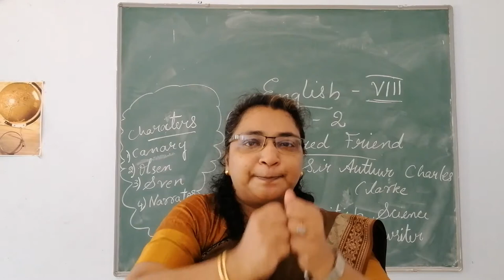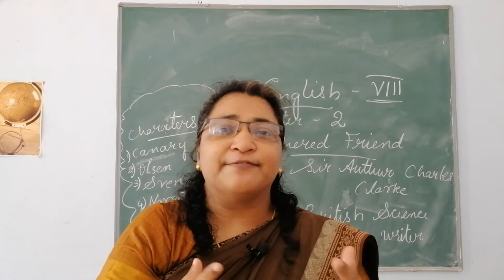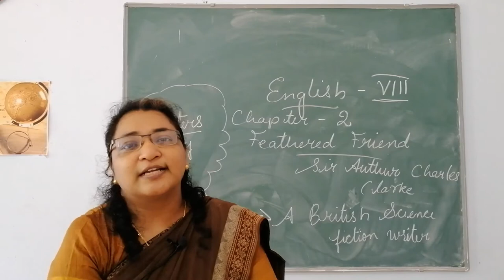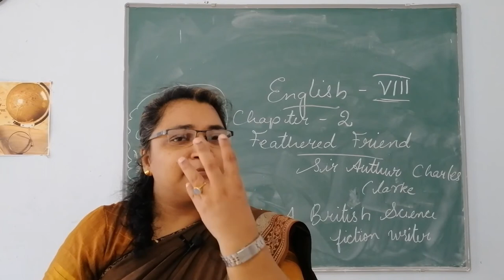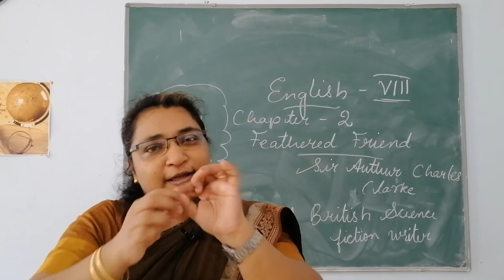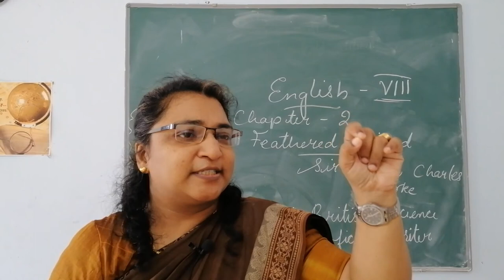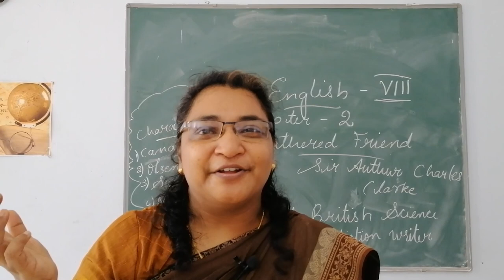Class VIII English Feathered Friend